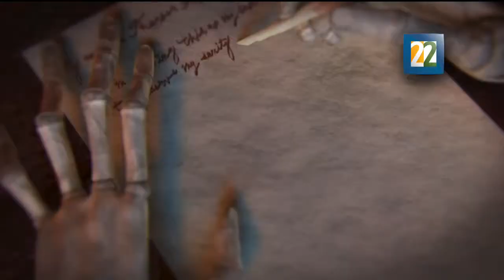Entrevista con David Martínez por la participación de México en el Raindance Festival